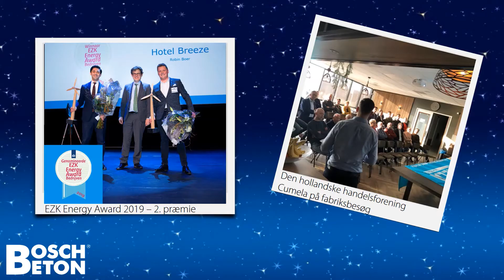Bosch Beton in 2020 - Et indtryk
I 2020 gennemførte Bosch Beton forskellige projekter i Holland og i udlandet. Denne video giver et indtryk af de skræddersyede løsninger, vi har tilbudt med vores støttemure i landbrugs- og anlægssektoren.